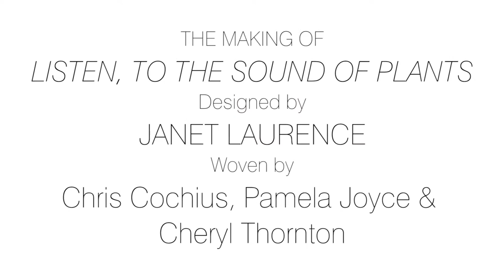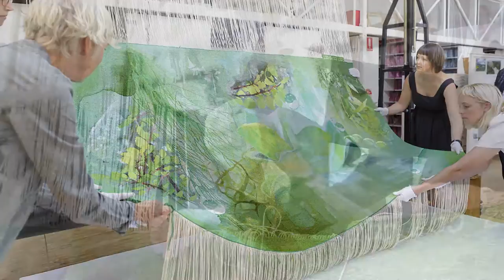The Making of Listen, to the Sound of Plants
'Listen, to the Sound of Plants', 2017,
Designed by Janet Laurence,
Woven by Chris Cochius, Pamela Joyce, Cheryl Thornton
Size: 1.2 x 2.4 m
Materials: Wool, Cotton
Commenced: October 2016

Janet Laurence is a leading Australian artist who, for more than 30 years, has explored the interconnection of the natural word – animal, plant, mineral – through her multi-disciplinary practice. Working across painting, sculpture, installation, photography and video, she has employed diverse materials to explore the natural world in all of its beauty and complexity, as well as the environmental challenges it faces today: the epoch of the Anthropocene.
Laurence’s work addresses our relationship to nature through both site specific and gallery works. Experimenting with and working in varying mediums, Laurence continues to create immersive environments that navigate the interconnections between all living forms. Her practice has sustained organic qualities and a sense of transience, occupying the liminal zones, or places where art, science, imagination and memory converge.
The ATW is thrilled to work with Janet Laurence on a new tapestry commission Listen, to the Sound of Plants. The original artwork is comprised of images from Laurence’s extensive archive of images of plants. These have been digitally collaged photos of paint poured across glass, to create a layered transparency effect.
ATW weavers Chris Cochius, Pamela Joyce and Cheryl Thornton have selected a wide pallet of green’s to create this tapestry, including cotton yarns - which can be used to highlight areas in tapestry. ATW yarn dyer Tong Stefanovski dyed a new range of green cottons to achieve specific tones for the weaver’s requirements.
In Listen, to the Sound of Plants, the weavers are trying to capture the layers and use of transparencies and glass that are the hallmarks of Laurence’s work. The translation into tapestry is quite challenging for the weavers as they navigate the reflective surface elements of the design. They are working to achieve a soft watery effect by using very subtle colour mixing techniques and using many tones that are close together in the colour range.
Janet Laurence’s work has been included in major survey exhibitions, nationally and internationally and she is regularly exhibited in Australian and internationally. She has exhibited in galleries and outside in site-specific projects, often involving collaborations with architects, landscape architects and environmental scientists.